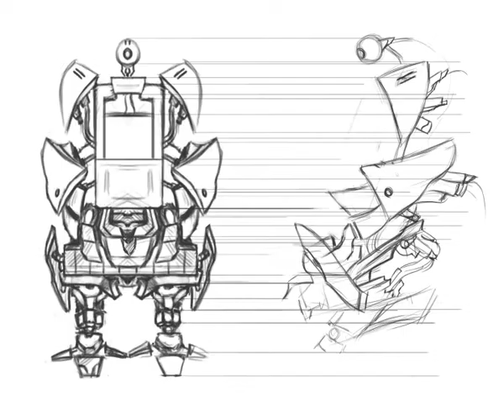TV commercial advertising, mobile banking